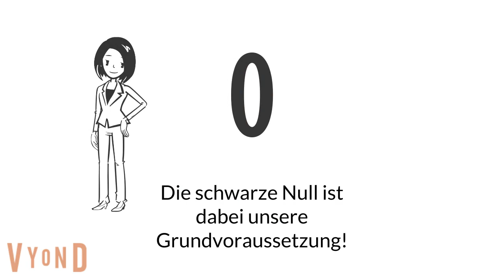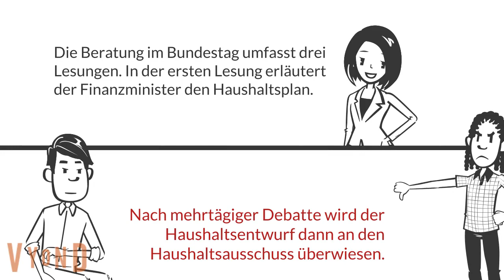Haushalt - erklärt von Katja Hessel, FDP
Im heutigen Video erkläre ich den Vorgang zum Haushalt im Bundestag! Interesse an mehr Informationen? Dann folgt mir doch in den Sozialen Netzwerken: